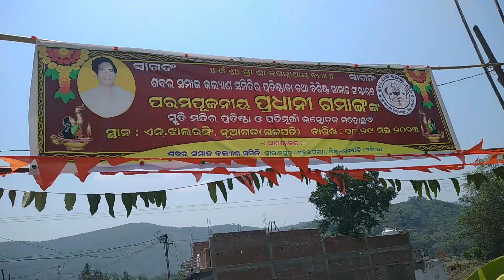29 May 2023